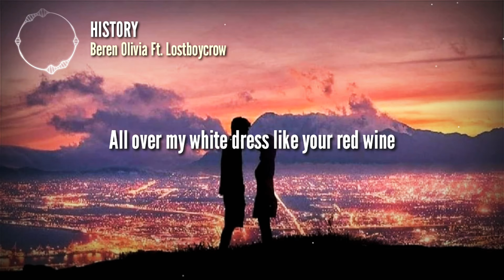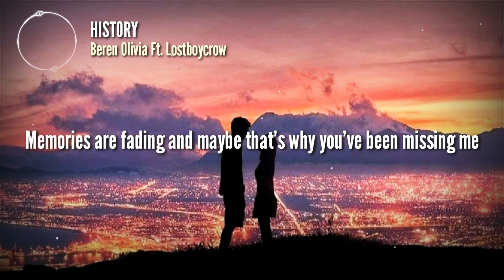History - Beren Olivia Ft. Lostboycrow (Lyrics)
🎧Your home to find the best beats for ur heart.

🎤History - Beren Olivia Ft. Lostboycrow Lyrics Video brought to u by Soul Lyrics

🎼Memories are fading and maybe that’s why you've been missing me🎼

🎵 Genre: Pop

Lyrics:
[Intro: Beren Olivia]
You've been missing me

[Verse 1: Beren Olivia]
Lines are on your face
Mapping out our life story
Your smile is just a fake
Chasing down our old glory

[Pre-Chorus: Beren Olivia]
Is this honestly the best we can do?
So why does it feel like it’s so far away, this me and you?

[Chorus: Beren Olivia]
We've got history
Written like a tattoo onto my mind
All over my white dress like your red wine
Memories are fading and maybe that’s why

[Verse 2: Lostboycrow]
I can't help but smile when I'm
Thinking 'bout those rooftop days
When you'd tell me 'bout your past
Thinking that your future's me
[Pre-Chorus: Lostboycrow]
And I know we said August was the final take
So tell me, how do we decide which rules we can break?

[Chorus: Lostboycrow, Lostboycrow & Beren Olivia]
We’ve got history
All over your white dress like I'm red wine
We've got history
Now I'm driving west, crossing over state lines
Making up the days while you’re on the redeye

[Post-Chorus: Beren Olivia, Lostboycrow]
Ooh, oh
Ooh, got history
Ooh, oh
Ooh
What I'm missing the most are the things that I hate
All the sleepless nights and sleepy days
Now we're here for another second chance
And oh

[Bridge: Beren Olivia]
All over my white dress like you're red wine

[Chorus: Beren Olivia, Beren Olivia & Lostboycrow]
We've got history

Ooh, oh
We've got history
Ooh, oh

⚠️Attention:This channel is only for promotion purpose... We don't own anything in the video All right reserved for the real artists... We only added lyrics here.. if anyone has any copyright issue pls contact us at first

Tags